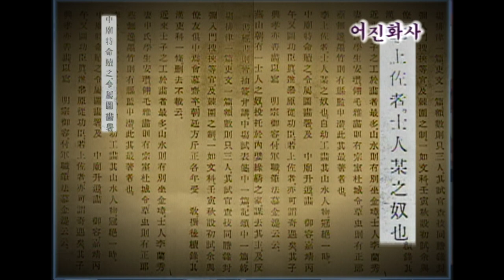임금을 그리는 어진화사가 된 노비 [역사실험] KBS 2004.05.24 방송